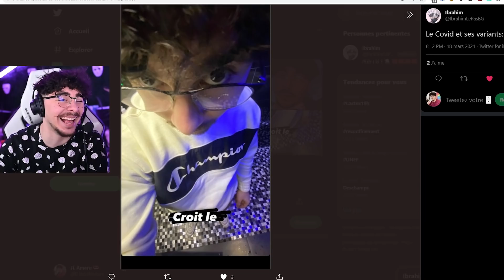Je pleure de rire sérieux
J'achète vos pouces bleu 1€ sur paypal, dm instagram pour preuve

Artistes: y'en a pas je crois

Graphiste: c'est moi enculé

en gros je vous explique le délire, elias amaru jobless jl amaru ici présent, faisant partie de la jobless team avec tomy jltomy et fakemonster fake fvkemonster, mais aussi stagiaire chez prism accompagnant donc teeqzy mushway et fianso dans son périple va

Laissez votre avis en commentaire svp!